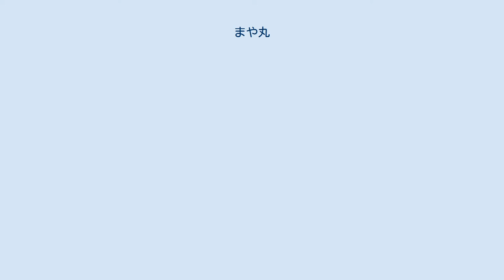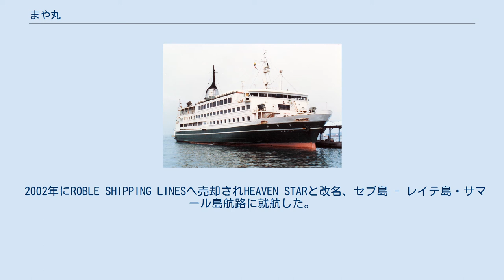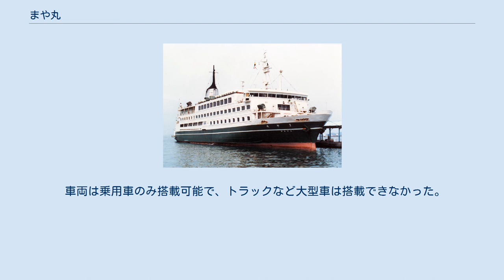まや丸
まや丸は、関西汽船が運航していたフェリー。
 関西汽船のフェリー化第二船として波止浜造船で建造され、1971年6月15日に別府航路に就航した。
 就航時の船名は、まやだったが、1972年3月にまや丸と改名された。
 1984年1月、くるしま7の就航により、阪神ー小豆島・高松航路に転配された。
 1993年12月に引退、係船された。
 1995年1月に常石造船グループの境ガ浜マリンアンドクルーズに売却され、摩耶丸となり、阪神淡路大震災の復旧工事関係者向けの宿泊船として活用された。
当初は新港第5突堤、5月以降は第6突堤に接岸した。
 その後、1996年に海外売船され、フィリピンで SOUTHERN QUEENとして就航した。
 2002年にROBLE SHIPPING LINESへ売却されHEAVEN STARと改名、セブ島 - レイテ島・サマール島航路に就航した。
 関西汽船 ゆふ丸の同型船であるが、航海船橋甲板の設備が異なり、本船はカフェテリア、バーラウンジが配置されていたのに対して、ゆふ丸はレストラン、スナックとなっていた。
 車両は乗用車のみ搭載可能で、トラックなど大型車は搭載できなかった。
 パブリックスペース 供食・物販設備 入浴設備 娯楽設備